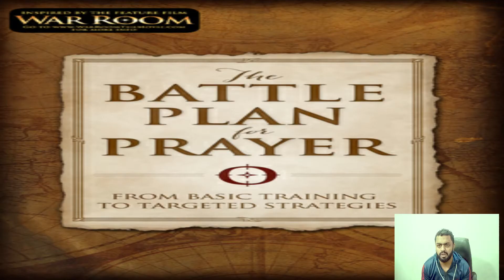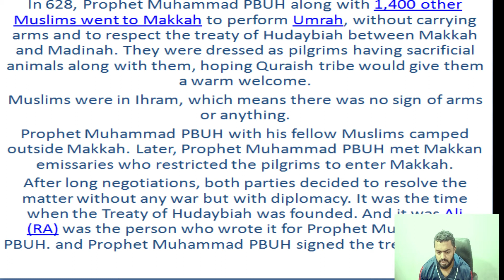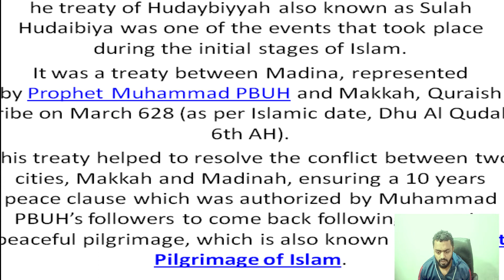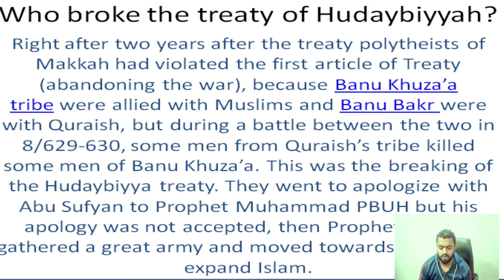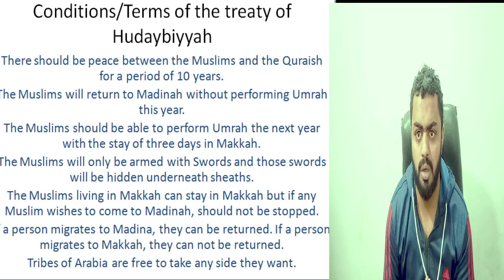Lecture#7 reason and result of Sulah Hudaibiya Ki Sharait || Treaty OF HUDAIBIYAH Conditions css|pms